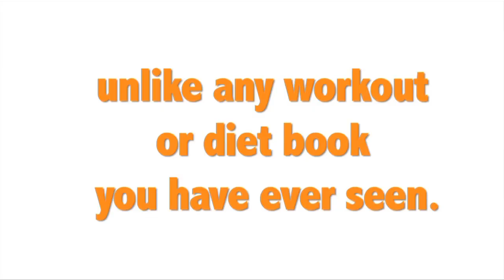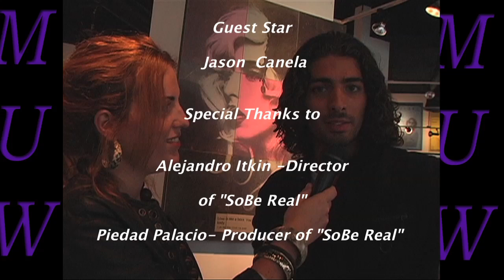MUW Jason Canela @ SoBe Real.mov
Starring
  Host- Yael Nemni

Guest Star
Jason  Canela
Alejandro Itkin -Director
of "SoBe Real"
Piedad Palacio- Producer of "SoBe Real"

Matt Hein of Eastside PR
Avant Gallery
Crew
Videographer- De'ante Morton
Director/ Exec Producer- Beverley Harris-Alvarez
MUW - Meeting Up With is in Assoication
with -- A Higher Calling Production Inc.

MUW... A Higher Calling  Productions Inc.

Meetingupwith.net
Ahcproductions.com